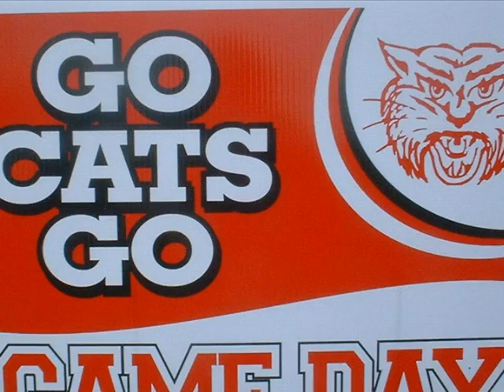The Bearcat Pride 2009